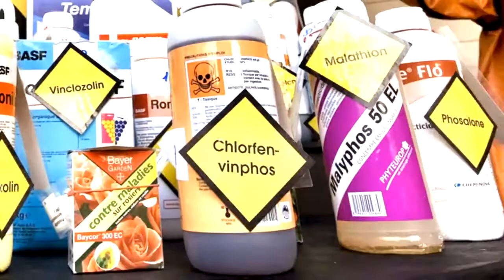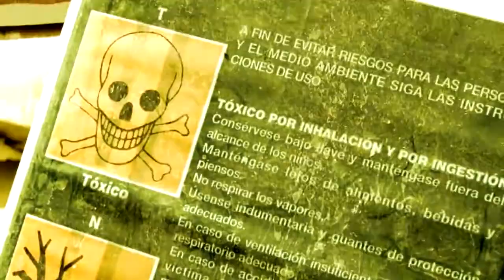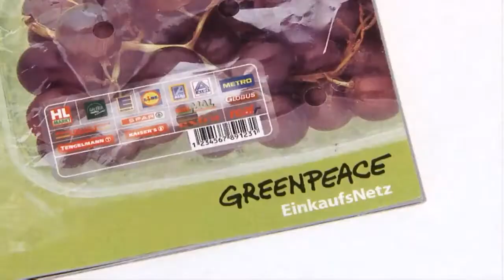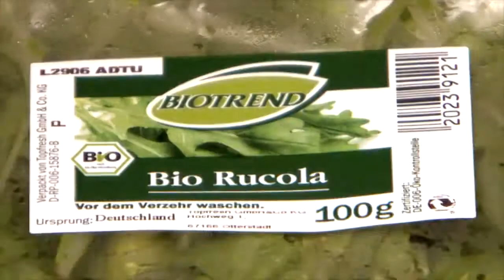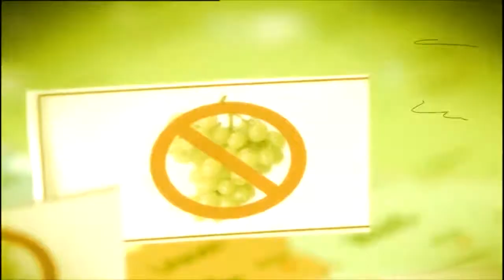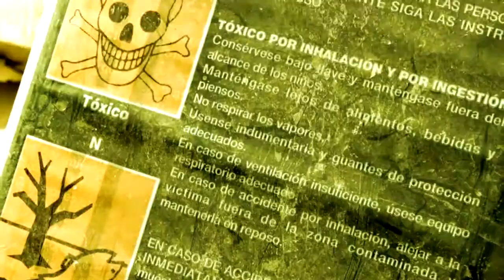Pestizide - Erfolge aus 30 Jahren.mp4